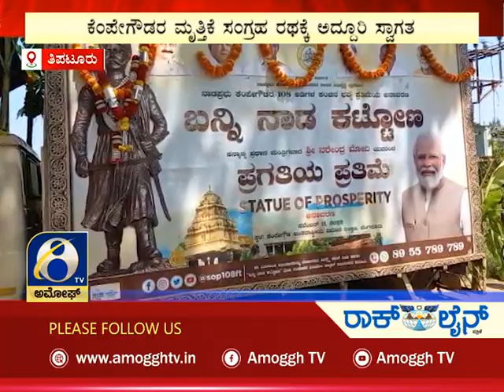ಅಮೋಘ್ ನ್ಯೂಸ್ | Amoggh T.V | @1pm | 27-10-2022